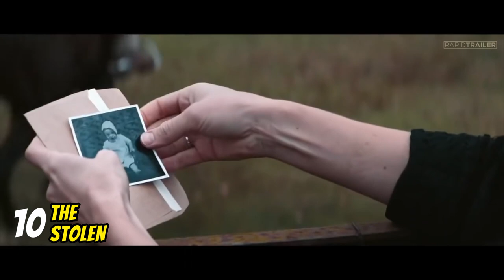Top 10 Western Movies on NETFLIX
in this video, we are counting down top 10 WESTERN Movies on NETFLIX 2023
WATCH NOW!!

Chapters:
10- The Stolen (0:19)
09- The Quick And The Dead (0:46)
08- The Power Of The Dog (1:15)
07- Hold The Dark (1:40)
06- In A Valley Of Violence (2:07)
05- The Beguiled (2:45 )
04- Concrete Cowboy (3:14)
03- The Hateful Eight (3:42)
02- The Ballad Of Buster Scruggs (4:10)
01- The Harder They Fall (4:42)